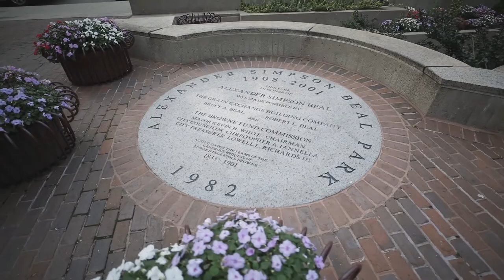Related Beal | NAIOP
Showcasing our storytelling side with a brand narrative about Related Beal. We put together this brand narrative for Related Beal to allow their clients to understand the history behind their brand, hear about their recent projects, and how they've evolved over the years!